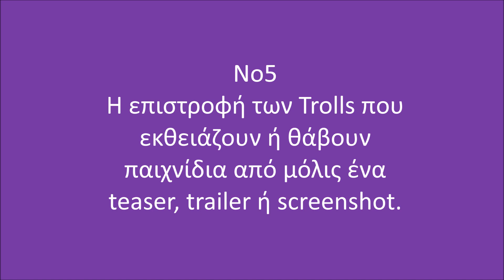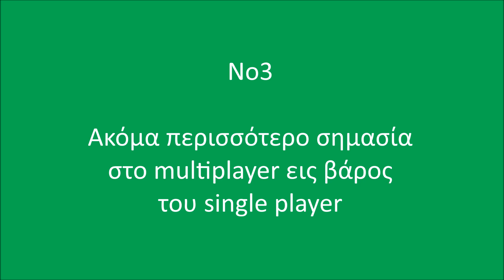Top 5 Worst Moments / Χειρότερες στιγμές - 2014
Οι χρήστες του GameOver ψήφισαν τις χειρότερες στιγμές στο gaming για το 2014.